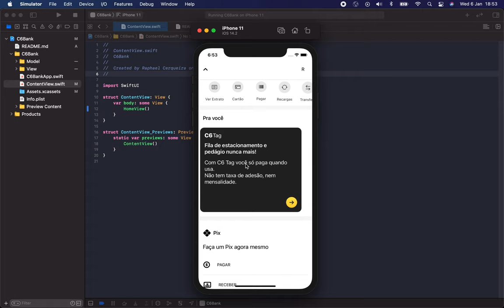Aplicativo do C6 Bank com SwiftUI no iOS 14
Tela principal do aplicativo do Banco C6 para iOS. Tem outros bancos também:

💡 Quer ver algum aplicativo de banco específico implementado? Manda aí nos comentários.